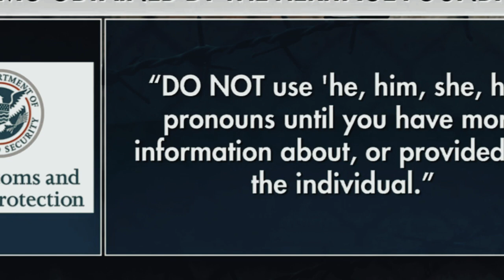‘WRONG STRATEGY’: Fmr DHS Sec slams Biden’s newest border initiative usa latest news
This Riz TV channel is a channel for interesting facts about the world, there will be amazing facts about countries, cities, humans, animal and random facts, We finds the interesting things for our audience, so join us to a amazing journey where you will find good some good content Thanks.